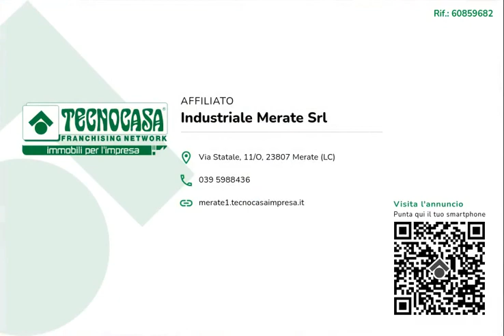CARNATE - IN AFFITTO - Capannone di ca 350 mq.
Il lotto proposto in locazione ha una superficie complessiva di circa 500 metri quadrati, di cui circa 320 metri quadrati di capannone, circa 30 metri quadrati di soppalco e circa 30 metri quadrati di ufficio.

Il capannone misura circa 350 metri quadrati, è un unico locale con due servizi igienici. La struttura si sviluppa lungo un'unica campata, ha un'altezza di circa 6,00 metri con altezza sottotrave di circa 5,30 metri ed è munita di quattro passi carrai e due portoni alti circa 4,5 metri. Il capannone possiede l’impianto di riscaldamento, l’impianto di condizionamento, l’impianto elettrico (380/220), di allarme e di illuminazione. L’immobile dispone inoltre dell’uscita di emergenza e dell’impianto fotovoltaico.

Il lotto si trova nella zona industriale del Comune di Carnate, a pochi metri dalla Strada Provinciale 41 ed esternamente presenta sei posti auto presenti nell’area esterna recintata di circa 150 metri quadrati.